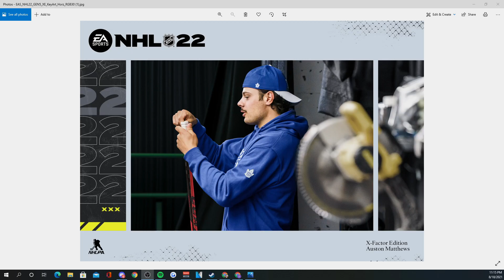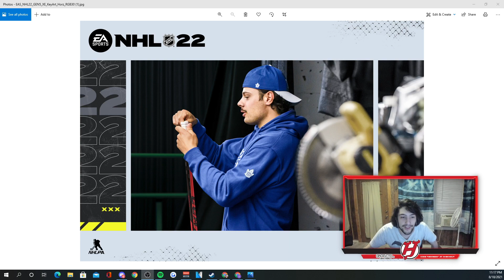NHL 22 AUSTON MATTHEWS IS ON THE COVER AGAIN?!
thanks ea game changer network